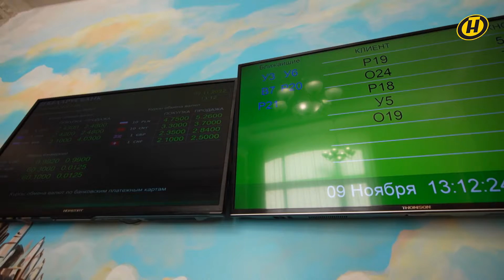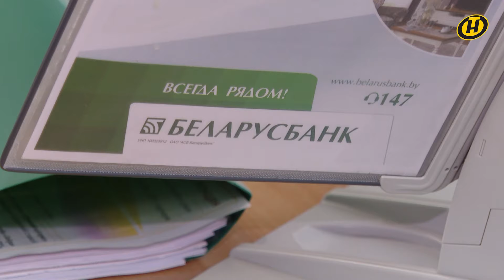Какие подарки Беларусбанк подарил городам Беларуси? / Беларусбанк: 100 лет рядом с каждым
Крупнейший банк нашей страны отмечает 100-летний юбилей масштабно. Особый подарок каждому областному городу и столице – оформление отделений Беларусбанка в историко-этнографическом стиле. Здесь отражение национального колорита и неразрывной связи истории страны и банка. Заглянули в необычные отделения Минска, Бреста и Витебска.